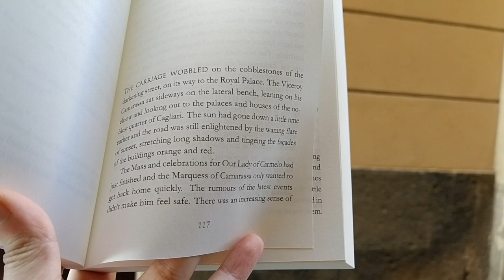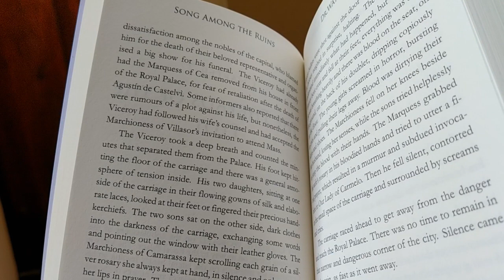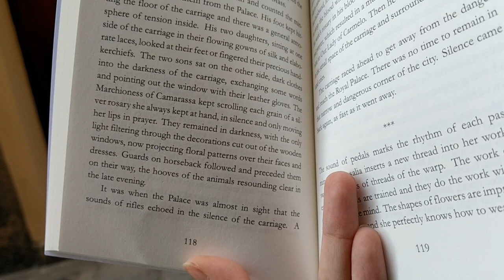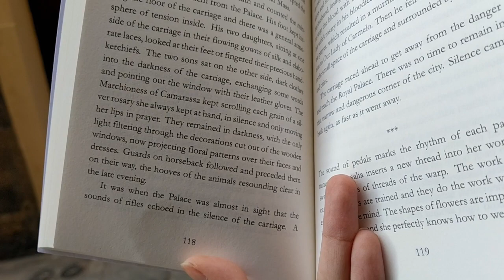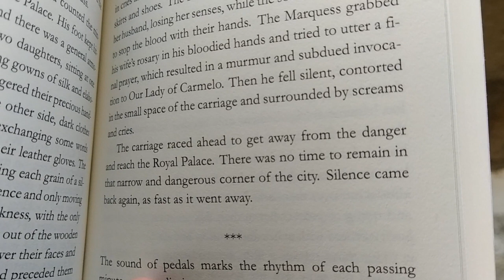Extract from SONG AMONG THE RUINS: The murder of the Viceroy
In this reading from SONG AMONG THE RUINS, we encounter one of the major events of the Sardinian history of the Spanish Age: the murder of the Viceroy Camarassa. The event took place in the current Via Cannelles, in Cagliari, on July 21st, 1668, as the stone plaque in Spanish Castilian remembers.

🎞 English and Italian subtitles are available.

Cagliari, 1668. The Marquess of Laconi and the Viceroy are murdered. The Marchioness of Laconi is accused of their deaths, but at least she can marry her lover.

Cuglieri, 1830. When Elias and Rosalia visit the ruins of the castle of Montiferru, allegedly haunted by the Marchioness’ ghost, unearthly presences are awakened.